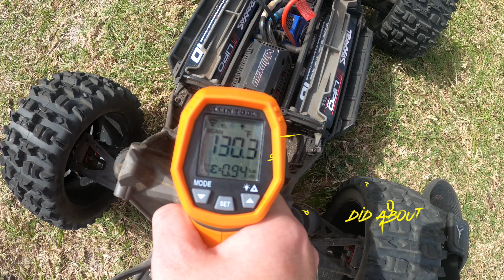TRAXXAS XMAXX 8S - 22/46 Speed Runs w/ Temp. Checks; Stock Electronics; FAH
TRAXXAS XMAXX 8S (RedX) 22/46 Speed Runs

Also threw some drone shots in there.
Temp. checks at 3:23.

I had NO PROBLEMS with this gearing so far. I'm LOVING IT. I do think it's time to SOLIDIFY my steering a bit more. So I'll look into that.  BabyGirl Kruse is still in the oven. Due Nov. 25th, so ANYDAY now. Did some Losi dBXL-E 2.0 17t Integy Speed Runs after this. Will get that up at some point as well. VERY IMPRESSED with the Losi ALL AROUND. Just an AWESOME piece of MACHINE.

APPRECIATE the SUPPORT. FOR REAL🙏
HOPE YOU ALL STAY UP and Let’s RIDE!

Gearing in the Xmaxx

Hot Racing NSG22M1 22t Steel Mod 1 Pinion Gear 5mm

Harden Steel 46T Main Spur Gear 1 Mod M1 - 1 pc for Traxxas 1/5 X-Maxx 1/7 XO-1 1/10 New E-Revo 2.0 MAXX 6447